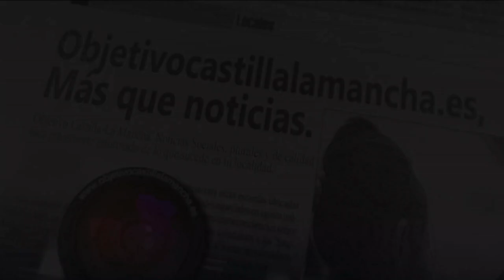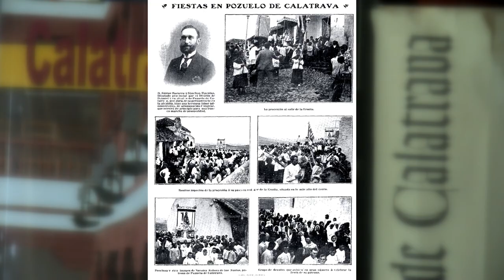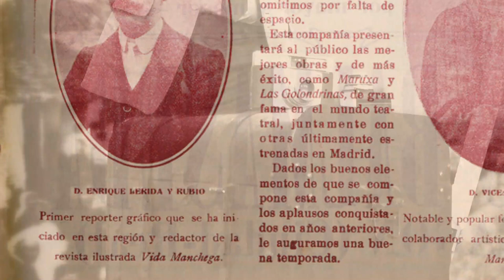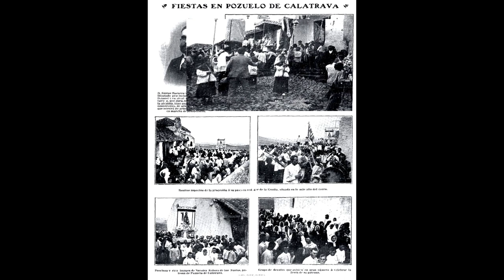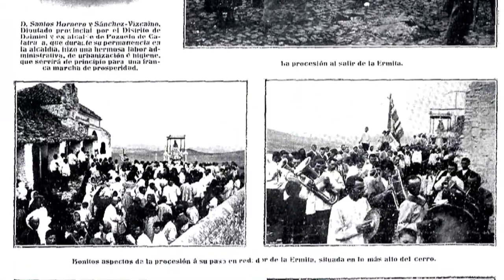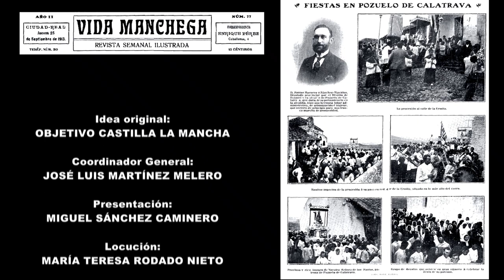Pozuelo de Cva: Una Romería de 1913